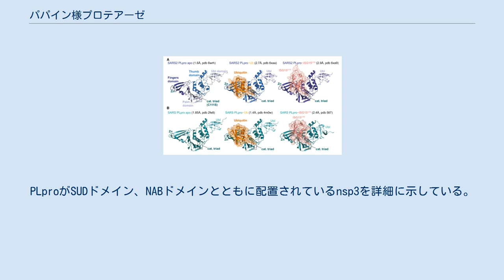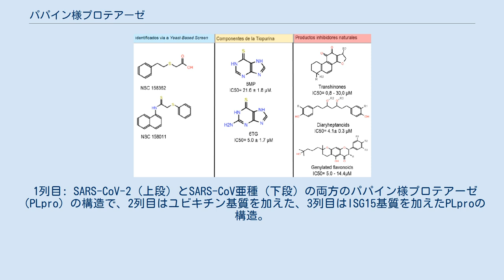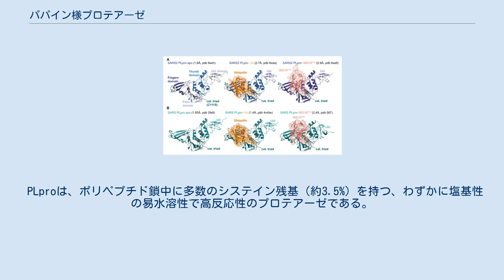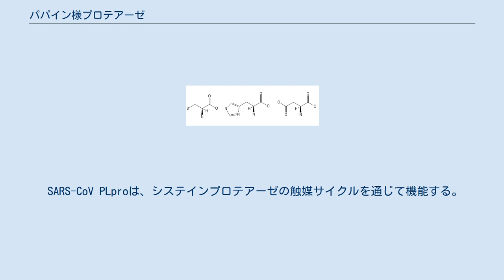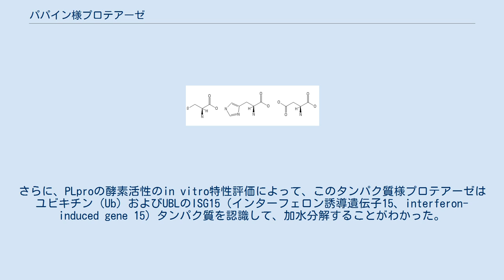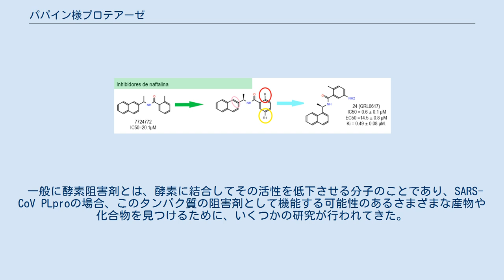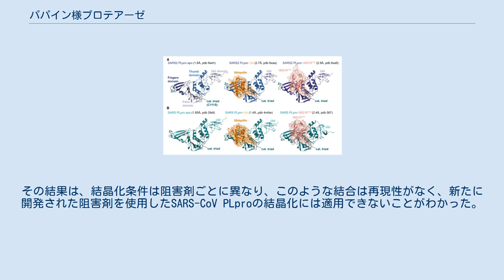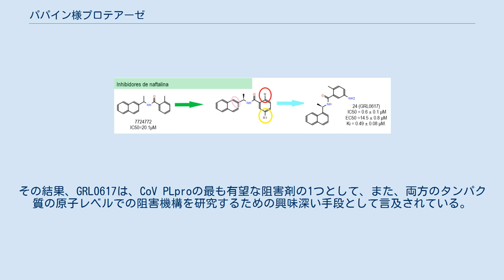パパイン様プロテアーゼ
パパイン様プロテアーゼ（パパインようプロテアーゼ、英: papain-like protease、PLpro）は、コロナウイルスの複製に不可欠なシステインプロテアーゼで、CAグループペプチダーゼ（C16ファミリー）に属する。
パパイン様プロテアーゼ（PLpro）の主な機能は、ウイルスのポリタンパク質を協調して処理することである。
ただし、PLproには、コロナウイルスの回避を助けるために、宿主細胞のタンパク質からユビキチンとISG15を除去するという付加的な機能がある。
これらの理由から、PLproはSARS-CoVに対する抗ウイルス剤の研究における治療標的となっている。
 この画像は、SARS-CoVウイルスのポリタンパク質が、それぞれのnsp（非構造タンパク質）に分割されている様子を示している。
PLproがSUDドメイン、NABドメインとともに配置されているnsp3を詳細に示している。
 SARS-CoVのパパイン様プロテアーゼ（PLpro）は、316個のアミノ酸モノマーで、4つの異なる構造ドメインから構成されており、「広げた右手」構造を形成している。
そのうち3つのドメインはサム（親指）、パーム（手のひら）、フィンガー（指）ドメインと呼ばれ、4つ目のドメインはユビキチン様ドメイン（UBL）と呼ばれている。
PLproのカルボキシル末端にはSUD（SARSユニークドメイン、SARS Unique Domain）が続き、アミノ末端にはNAB（核酸結合ドメイン、Nucleic Acid Binding）が続く。
これらはPLproに隣接するドメインで、SARS-CoVの非構造タンパク質のゲノムやプロテオームに属しているが、PLproには含まれていない。
具体的には、PLpro複合体は、213 kDaの膜関連タンパク質であるSARS-CoV nsp3（非構造ドメイン3、non-structural protein 3）のアミノ酸1541と1856の間に位置している。
 PLproポリペプチド鎖の最初の62アミノ酸がUBLドメインを形成する。
これは他の3つのドメインとは別のN末端ドメインで、ユビキチンタンパク質と非常によく似た二次構造をとっている。
サムドメインは4本のαヘリックス（α4-7）で、パームドメインは6本鎖βシート（β8-13）で、フィンガードメインは4本鎖のねじれた逆平行βシート（β4-7）で構成されている。
SARS-CoVのPLproの全体的な構造は、SARS-CoV-2のPLproと83%一致することが示されているが、いくつかの違いがある。
例えば、UBLドメインのアミノ酸数は62個ではなく60個であり、サムドメインは4個ではなく6個のαヘリックス（α2-7）で構成されている。
しかし、一方で、酵素の活性部位のすべての重要な残基は、PLproの両方の形態間で不変である。
 1列目: SARS-CoV-2（上段）とSARS-CoV亜種（下段）の両方のパパイン様プロテアーゼ（PLpro）の構造で、2列目はユビキチン基質を加えた、3列目はISG15基質を加えたPLproの構造。
 PLproの活性部位は、システイン、ヒスチジン、アスパラギン酸からなる共通の触媒三残基で構成されている。
システイン残基（C112）は、サムドメインのα4ヘリックスの基部にあり、パームドメインの基部にあるヒスチジン残基（H273）から3.7 Å離れたところにあり、BL2（G267-G272ループ）として知られる柔軟なループに隣接している。
このループは6アミノ酸から構成されている。
また、アスパラギン酸残基（D287）は、ヒスチジン残基から2.7 Å離れている。
 フィンガードメインには、4つのシステイン残基を持つ2つのβヘアピンも見られる。
これらの残基は、四面体の幾何学結合を亜鉛イオンと調整し、亜鉛結合サブドメインを形成する役割を果たす。
亜鉛結合を形成するPLproのこの能力は、プロテアーゼ活性とその構造の完全性の維持に不可欠である。
 一般に、PLproの三次構造は、USP7やUSP14などのUSP（Ubiquitin Specific Proteases、ユビキチン特異的プロテアーゼ）と非常によく似ている。
 左から右へ：アミノ酸システイン、ヒスチジン、アスパラギン酸。
これらは、パパイン様プロテアーゼの活性中心の触媒三残基を構成する3つのアミノ酸である。
 PLproは、ポリペプチド鎖中に多数のシステイン残基（約3.5%）を持つ、わず...